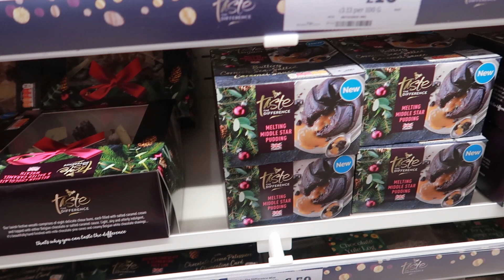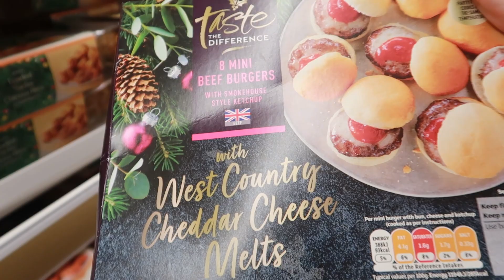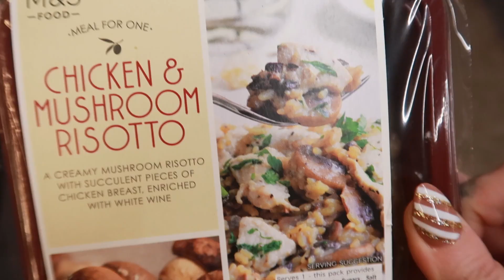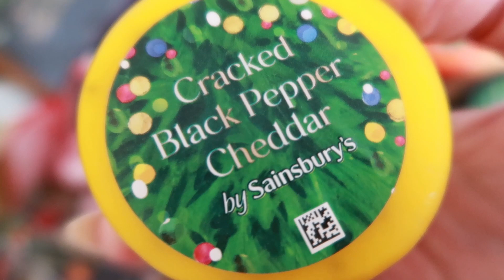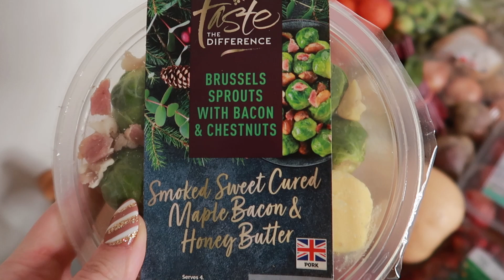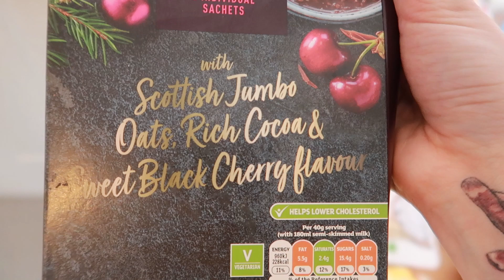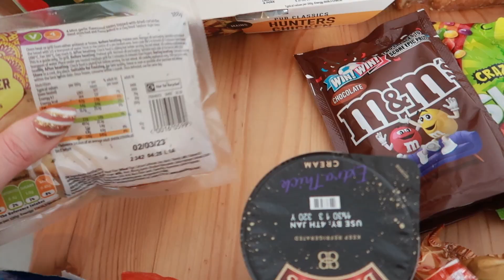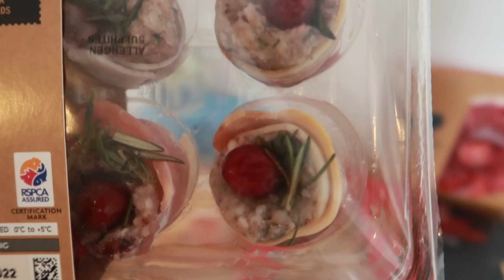HUGE CHRISTMAS FOOD SHOP| OVER £500 GROCERY HAUL - SAINSBURYS , M&S |EVERYTHING FOR CHRISTMAS DINNER